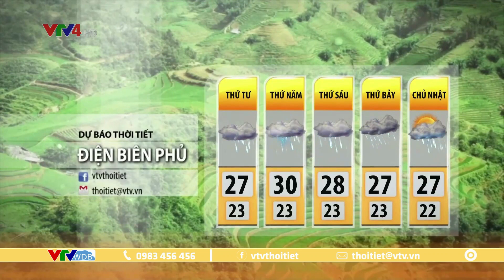Dự báo thời tiết du lịch 3 ngày tới từ ngày 21 đến ngày 23/7/2021 | VTVWDB